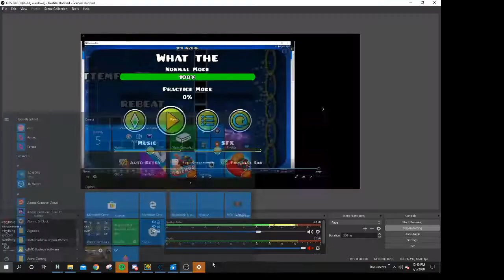What the actual...